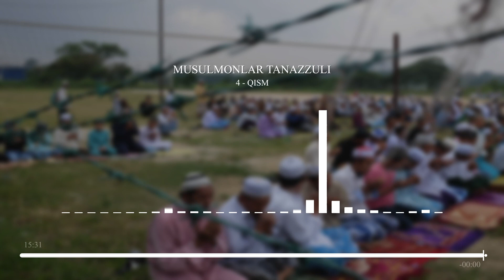Musulmonlar tanazzuli 4 - qism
Abul Hasan Nadaviyning "Musulmonlar tanazzuli bilan dunyo nimani yo'qotdi" nomli asaridan foydalangan xolda tayorlangan ijtimoiy, siyosiy darslik | 4 - Qism